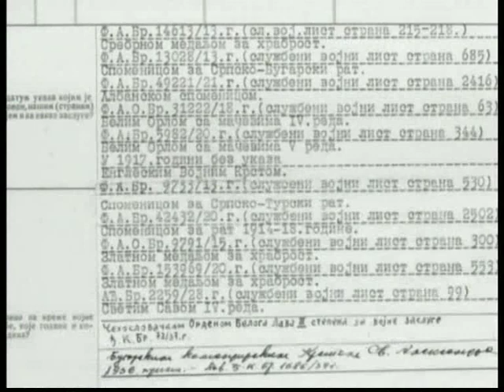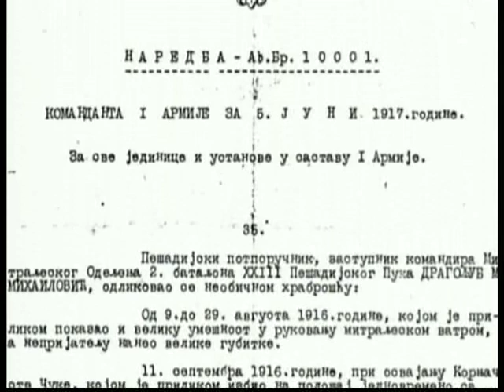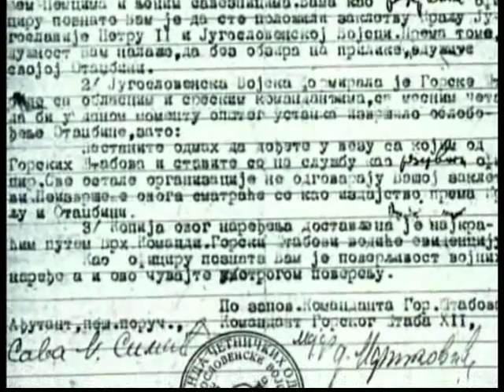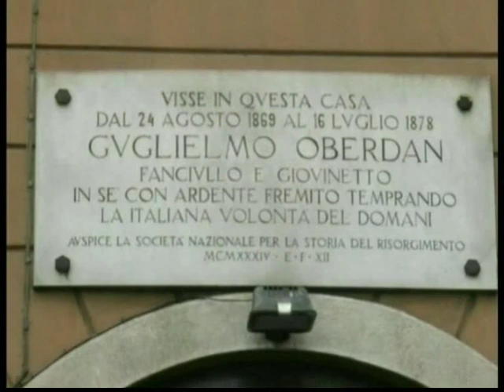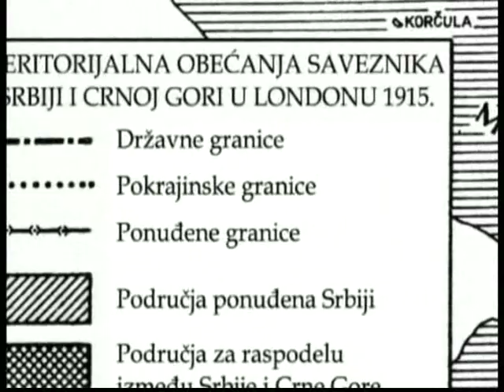Милослав Самарџић на ТВ ''Палма плус'', 26. јануара 2014.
Милослав Самарџић на ТВ Палма.